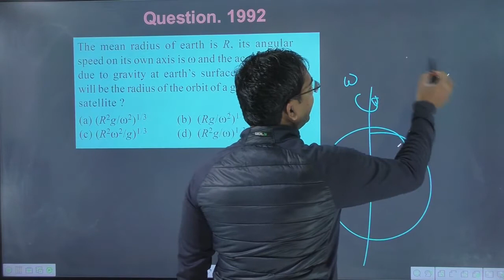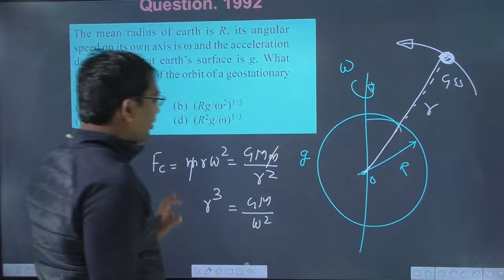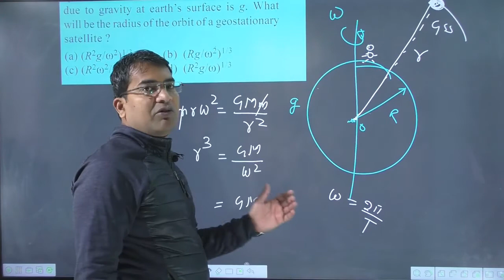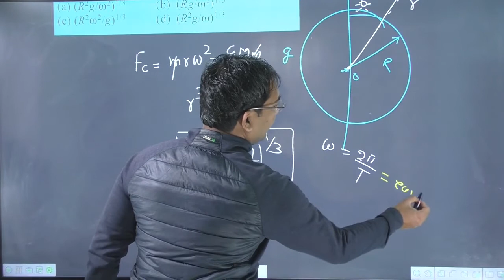The mean radius of earth is R its angular speed on its own axis is and the acceleration due to